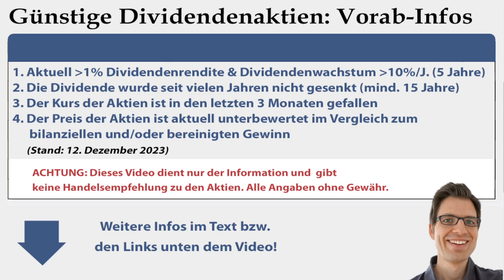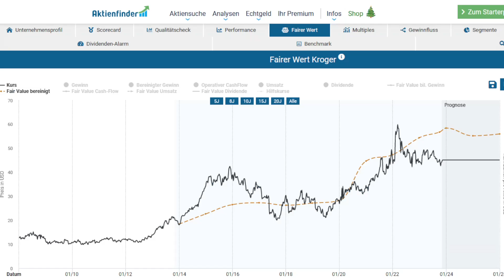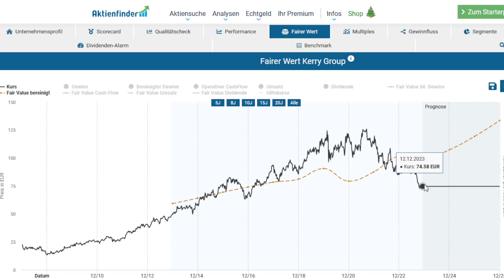2 günstige Dividendenaktien (16,6% und 12% Dividendenwachstum!) – Folge 31/2023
✔ TIPP! Mein Buch „Wie man die sichersten Top-Aktien findet“:
► ► 2 günstige Dividendenaktien – Folge 31 / 2023: Worum geht es in diesem Video?
Ich bin Alex von der Webseite „Aktien kaufen für Anfänger“. Diese Videoserie dreht sich um günstige Dividenden-Aktien. In diesem Video stelle ich 2 Dividendenaktien vor, die aktuell auf Basis bestimmter Kriterien günstig bzw. unterbewertet erscheinen.

► ► 2 wichtige Hinweise:
1. Mein Kanal bietet kurze Aktien-Informationen bzw. Aktienchecks für einen schnellen (ersten) Überblick. Wer sich für die Aktie(n) näher interessiert, sollte sie genauer analysieren, so wie ich das selbst auch mache.

2. Ich bin ein ganz normaler Privatanleger und kein Anlageberater. Ich leiste (in diesem Video bzw. auf meiner Webseite) daher keine Anlageberatung und ersetze diese auch nicht. Alle Inhalte dienen lediglich der Information bzw. Unterhaltung und stellen keine (!) Empfehlung zum Kaufen, Halten oder Verkaufen der erwähnten Aktie(n) dar. Aktieninvestitionen können zum Totalverlust führen. Alle Angaben in diesem Video ohne Gewähr.